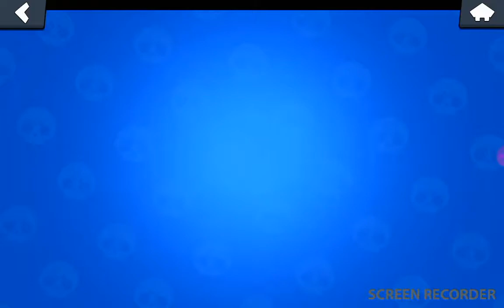JE DEBLOQUE 2 BRAWLERS DANS CETTE VIDEO!!!!!!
Pigeon depuis 1987 lol